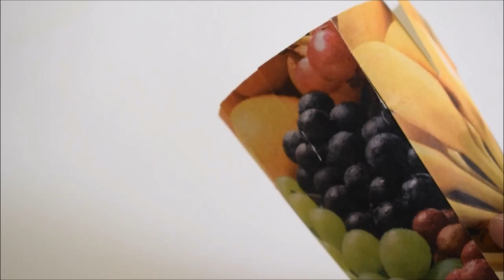Mini Gift Boxes for Christmas | Gift ideas for Christmas | Paper Cup Gift Ideas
How to turn a paper cups into a beautiful gift box | A mini box made from a paper cup | perfect for party take aways /treat bags | DIY Gift box | paper cups craft ideas | Christmas craft ideas | best way to recycle paper cups

These paper cup gift boxes will save your any presents and your wallet. These are super easy and inexpensive | best for party take away ..